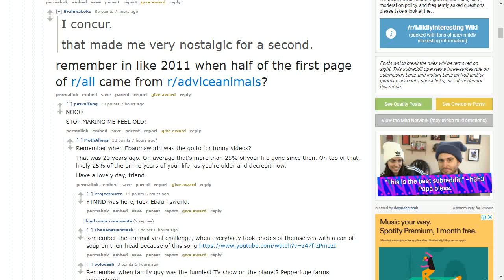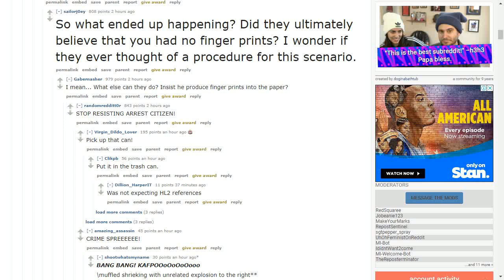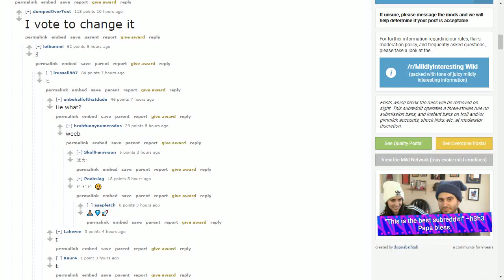My psycadelic shower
The latest reddit news. On 27/03/2021 10:21 AM From /r/ mildlyinteresting